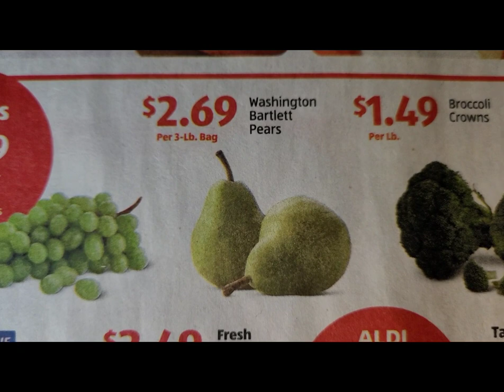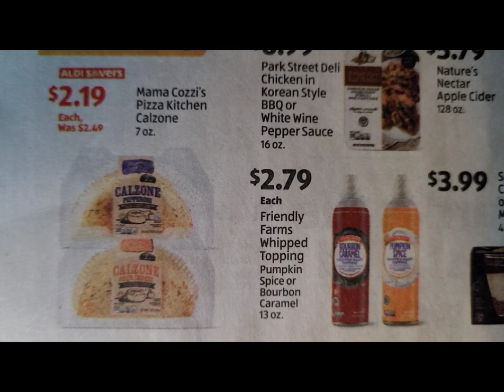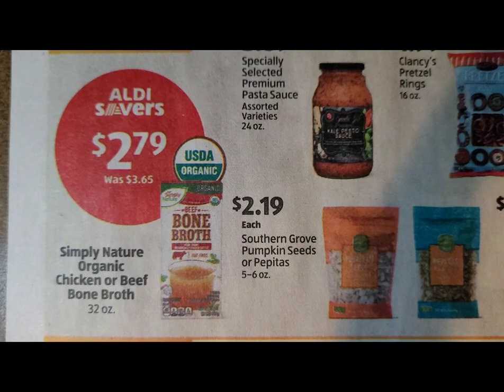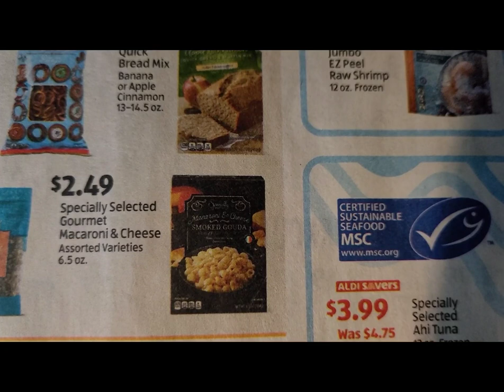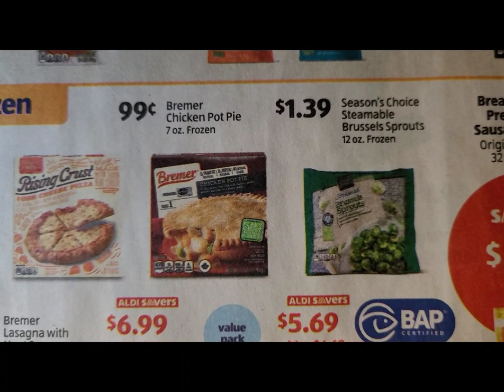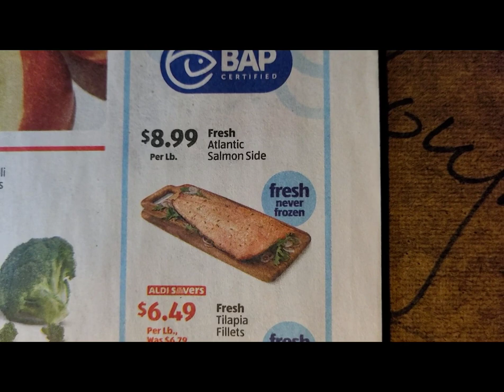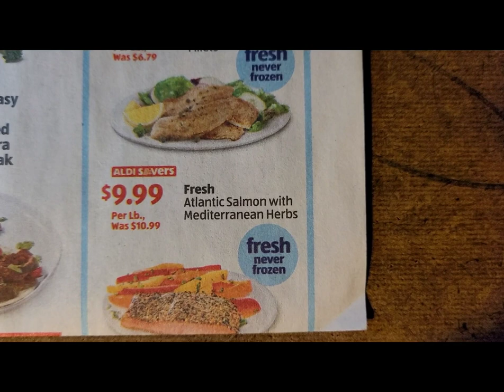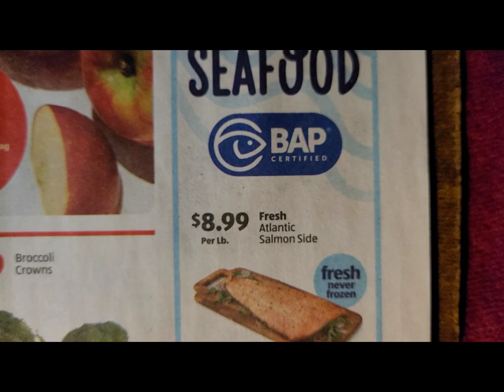ALDI GROCERY SALES AD THRU 10/07/23. HAPPY SHOPPING AND BE SAFE EVERYONE ♥️🙏🏾♥️